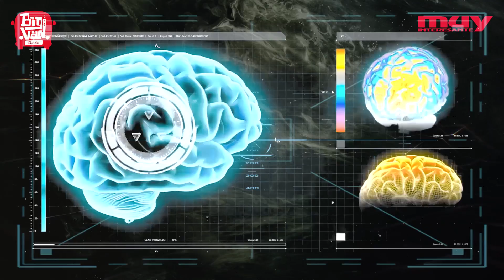Neuropíldoras capítulo 9: Marian Diamond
Puedes ver todos los capítulos de la serie Neuropíldoras entrando

Sobre Neuropíldoras:

Creado, dirigido y presentado por Pablo Barrecheguren (@pjbarrecheguren), Neuropíldoras (2018) es un proyecto de divulgación científica hecho por Big Van Ciencia en colaboración con Muy Interesante y realizado con la colaboración de la Fundación Española para la Ciencia y la Tecnología - Ministerio de Ciencia, Innovación y Universidades (FECYT).